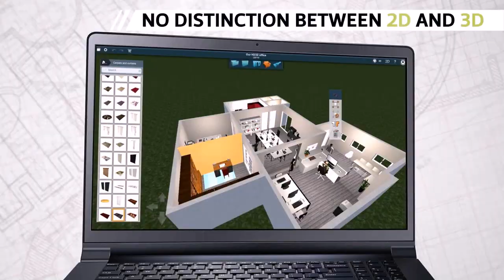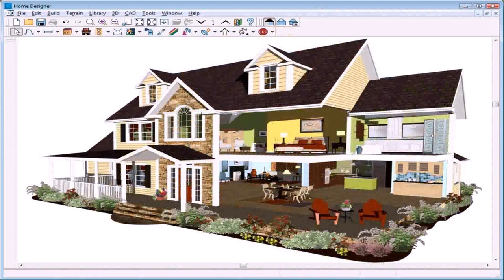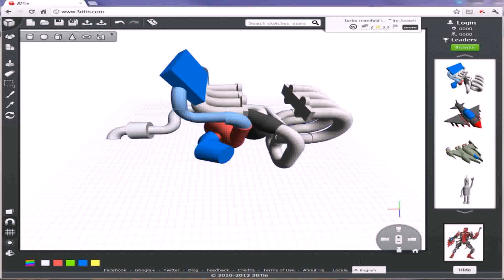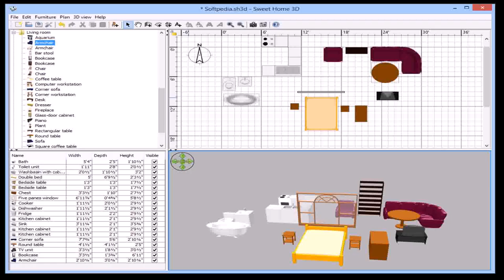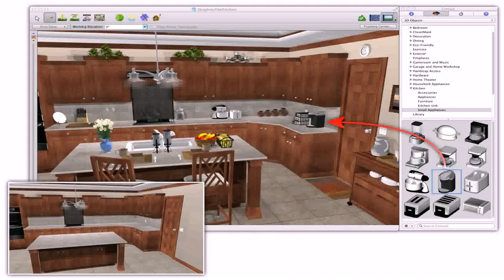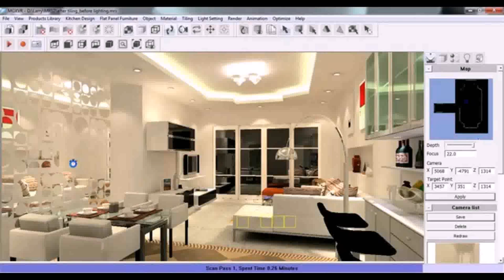Home Design 3d Download Mac